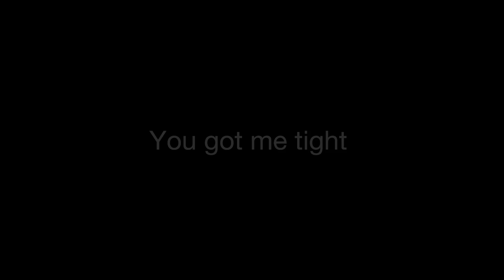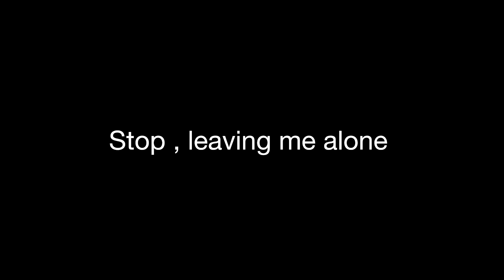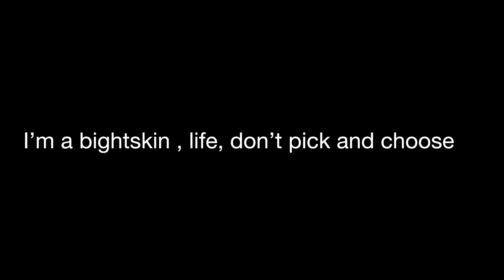Angel Christophe - Run it up (official audio)